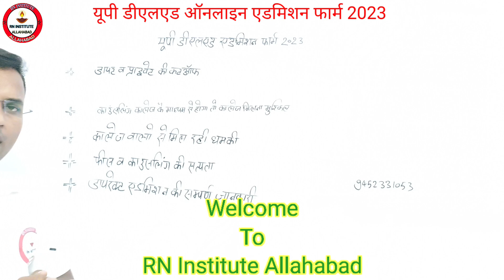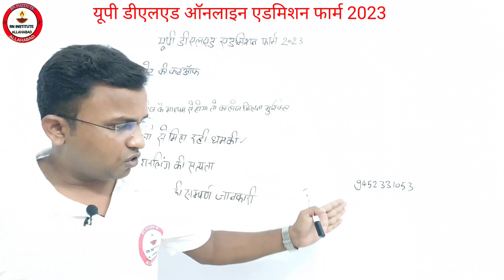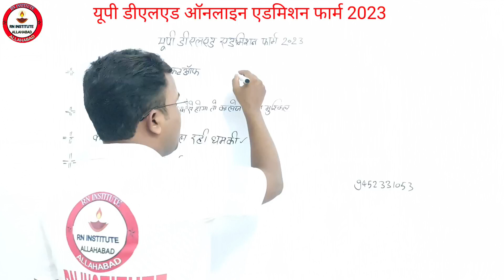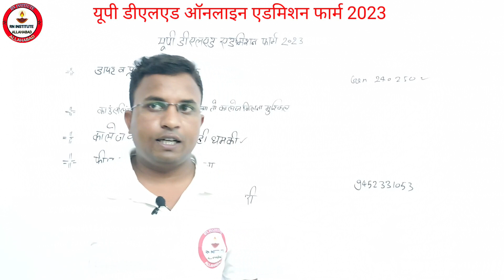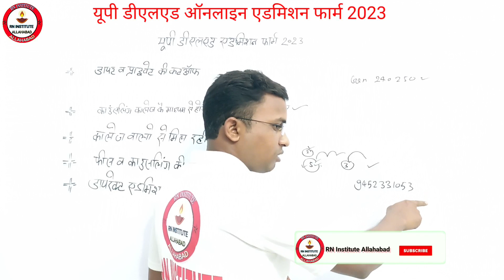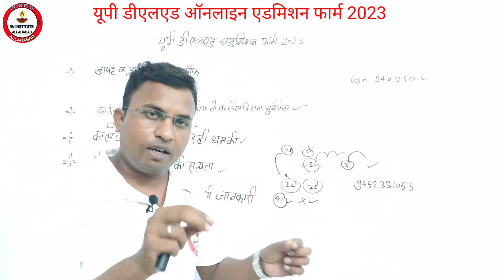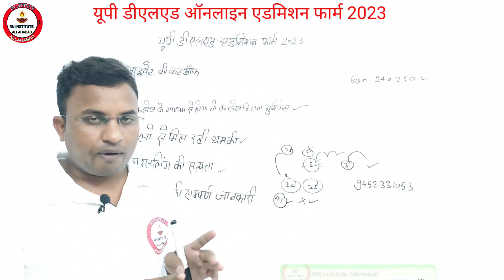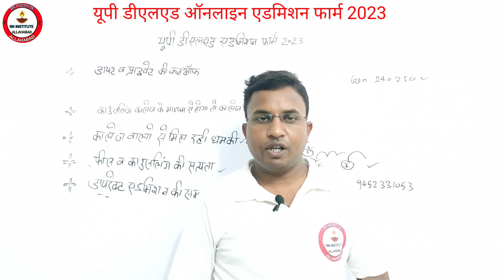UP DELED Online Form 2023♦ कालेज की काली सच्चाई ♦डायट व प्राइवेट की कटऑफ ♦ मिल रही धमकी😭😭😭